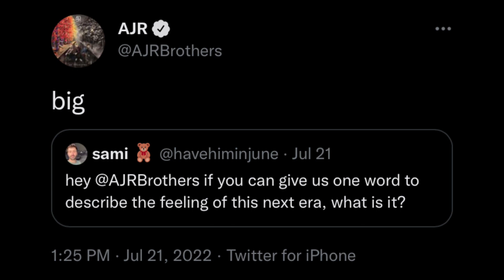AJR Working On Their New Album/AJR5 (COMPILATION)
I WON’T JULY 29